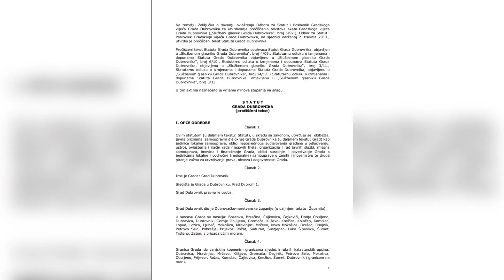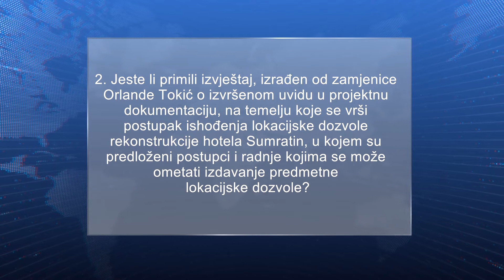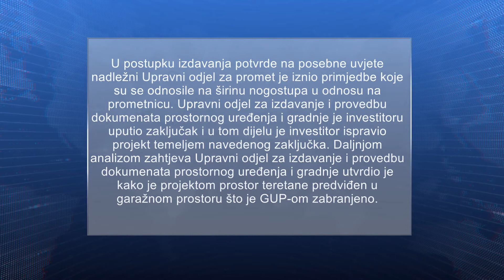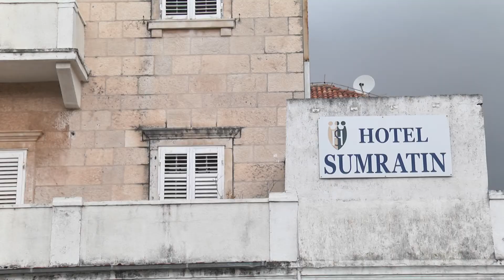NOVA AFERA? Gradonačelnik prekršio zakone i Statut Grada, iz gradske uprave tvrde- sve je po zakonu